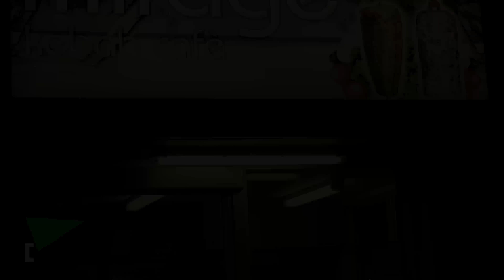The Wade Files: Duncan's Last Supper